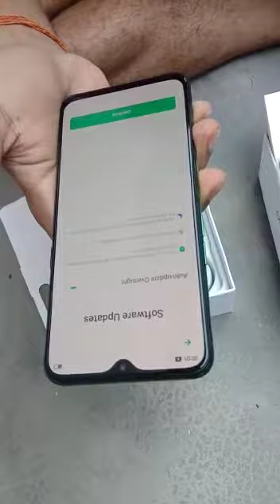Realme X2 Unboxing first look Realme X2 अनबॉक्सिंग फर्स्ट लुक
We are group of IITians guiding IIT JEE & NEET students since last 5 year.
we are working on target Batch for IIT JEE & NEET aspirants & competitive exams.
We review the latest mobile , laptop & other electronic accessories.
do call for any laptor & mobile error, we will fix the bug.
Any doubt there then do ask.
Happy to answer your doubts.
Brand new Realme  X2 Unboxing first look Realme X2 अनबॉक्सिंग फर्स्ट लुक